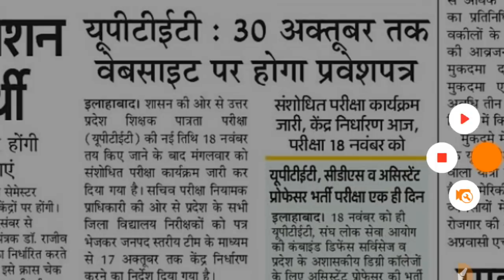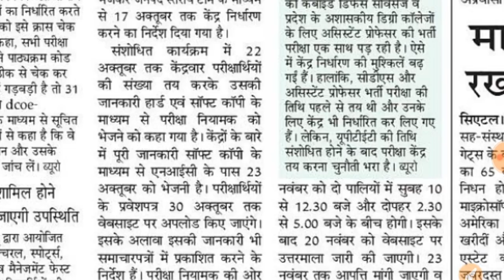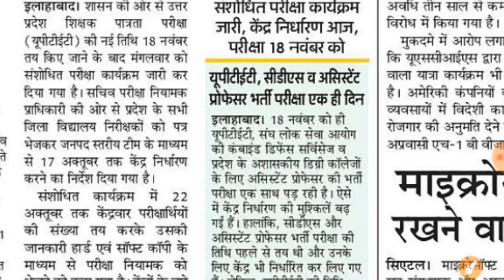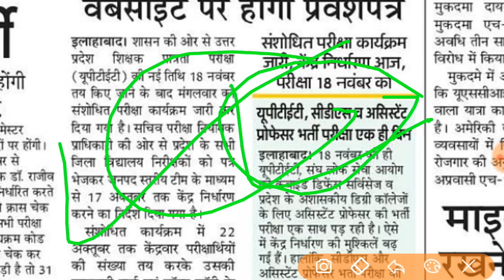UPTET कि परीक्षा तिथि बदल दिया गया है || Admit Card निकालने कि नई Date आ गई है।